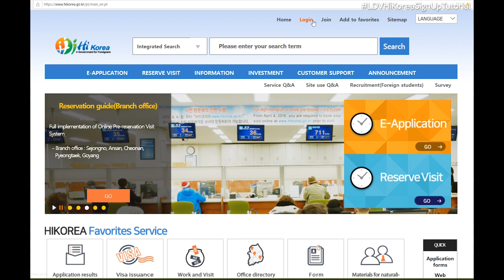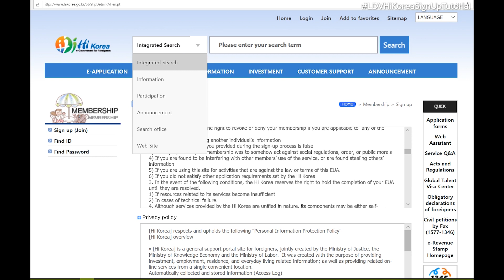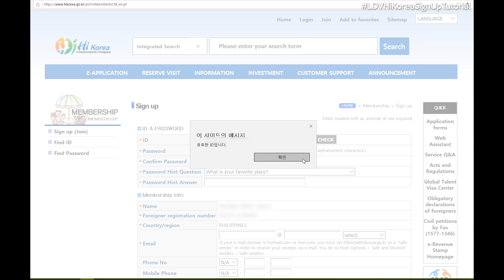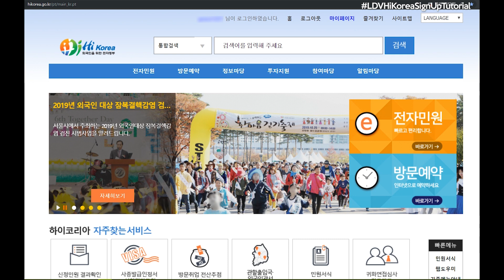How to Sign Up in HiKorea [HD Version]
👉About Hi Korea:
This is an e-Government site for foreigners that was jointly established by the ministries of Justice, Knowledge Economy and Labor as a means to provide investment, employment, residence and living information.

※ It is mainly used to make reservations for visitations and to use the e-Application services.

👉Reservations for Visits
Users can select the date and time they wish to visit a Korea Immigration Service office as well as embassies and legations to file an application in order to reduce the wait time. Only H-2 (invitation) related applications can be filed during reserved visits to the embassies and legations.

👉Information Section
Living information, guide on immigration and sojourn, nationality and naturalization, investors guide, employment, social integration program, and Korea-U.S. automatic immigration review service You can obtain information on visas and sojourn for various purposes in the Immigration Guide section under Information.